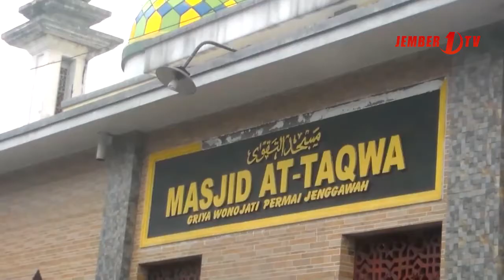Aksi Ngedum Masker Ambik Sembako Gratis